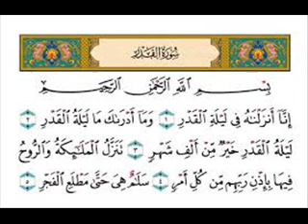سورة القدر للقارئ يوسف الجزائري